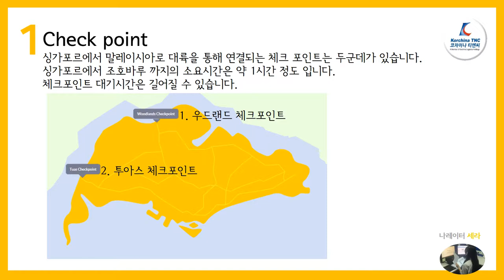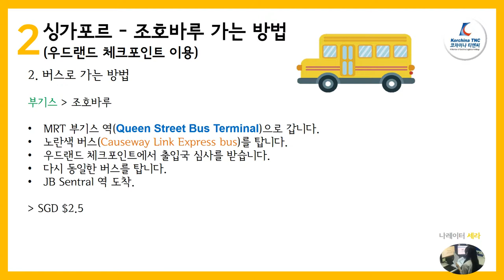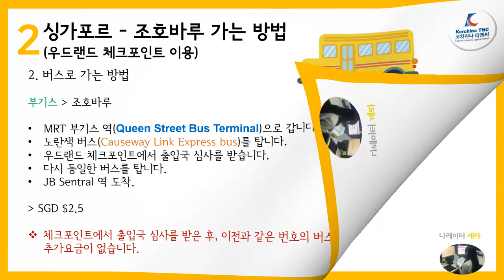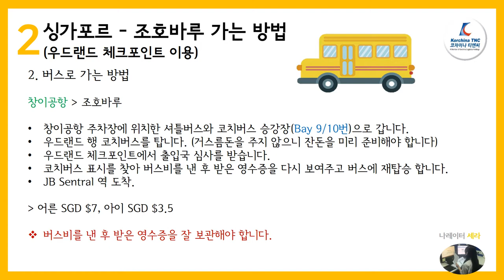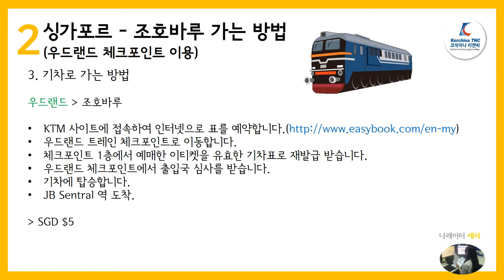[싱가포르여행정보] 싱가포르에서 조호바루 가는 법 - 코차이나 티엔씨 (Korchina TNC)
코차이나 티엔씨 영 서포터즈 세라가 알려주는 싱가포르 조호바루 가는법
Korchina TNC 유튜브 구독하시고 더 많은 정보 받아보세요!